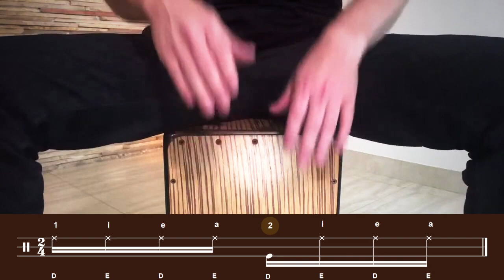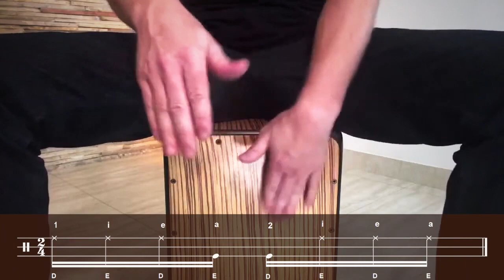"Vai Passar" de Chico Buarque . Aprenda a tocar no Cajon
Aprenda essa levada de SAMBA para tocar esse clássico da música brasileira.

Domine o CAJON e Toque qualquer estilo musical como profissional, mesmo começando do zero. Iniciante e Avançado.

Live toda quinta às 20h